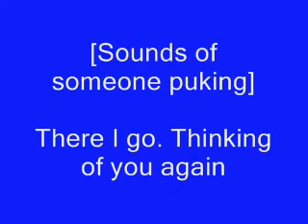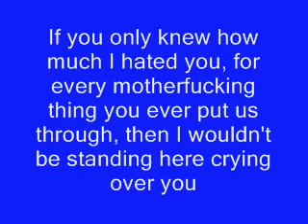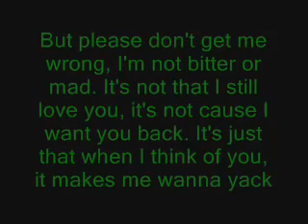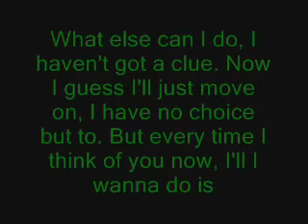Eminem - Puke Lyrics